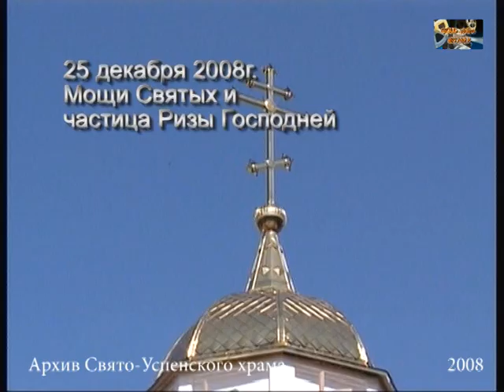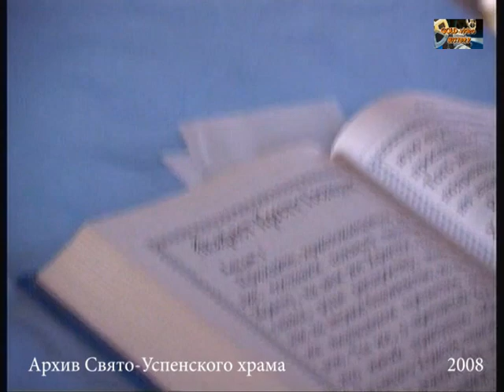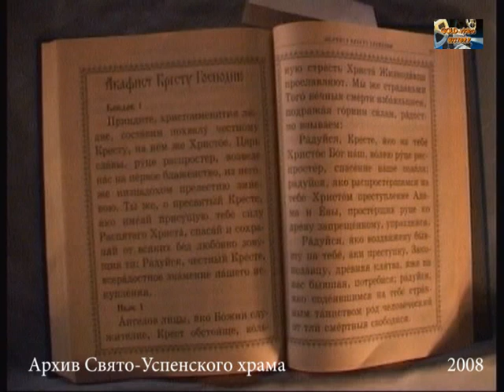2008 25 декабря МОЩИ СВЯТЫХ и частица РИЗЫ ГОСПОДНЕ